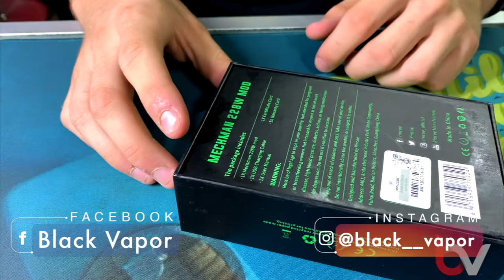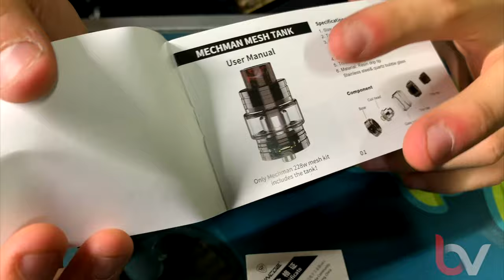Revisión: Rincoe Mechman 228W Mod | Español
Esta vez le hicimos revisado a este curiosoy llamativo mod; el Mechman 228W de Rincoe. Nos gustó mucho desde la primera vez que lo vimos por su peculiar y llamativo diseño, además de que ofrece una gran variedad de ellos y la potencia que da es asombrosa.
Déjanos saber tu opinión. ¡Siempre es la más importante!

Puedes adquirir este producto o checar otros más que tenemos disponibles en nuestra página

¡ENVIAMOS A TODA LA REPÚBLICA MEXICANA!